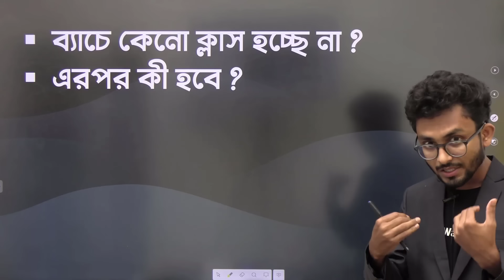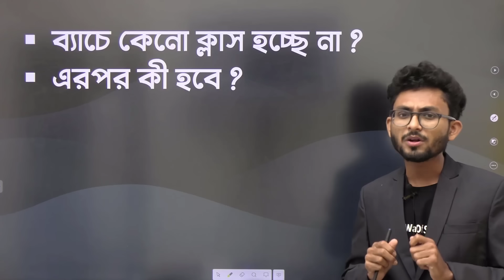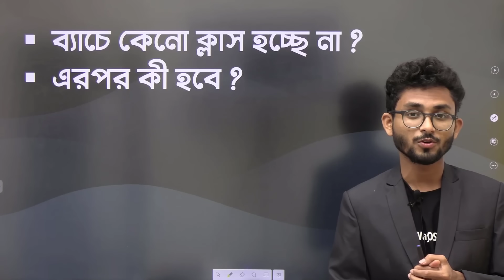ব্যাচে কেনো ক্লাস হচ্ছে না ? এরপর কী হবে ? Alamin Rahaman 😟